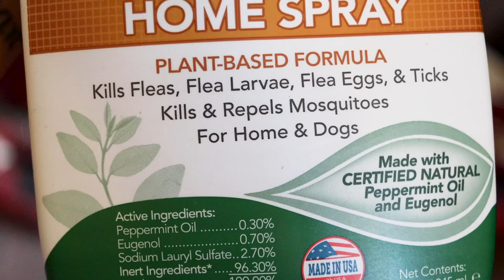Help Your Dog Through Flea and Tick Season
Just because you have a short-haired dog, doesn’t mean this doesn’t apply to you. My girly is a Belgian Malinois and sheds like a German Shepherd!! She recently started itching and I decided to share with you what I do during this time. I’m still looking for a better solution, so if you have one, please do comment! I use Vet’s Best Flea and Tick spray. Plus, I brush her with different brushes so I don’t miss anything.

Also, if your dog is itching, it can also be the excess fur that’s rubbing against their skin, which can irritate their skin and lead to hot spots. It’s also uncomfortable for them to walk around with lose fur under their coat!